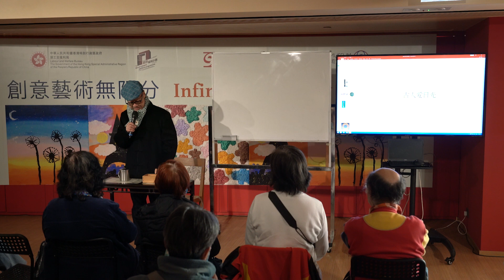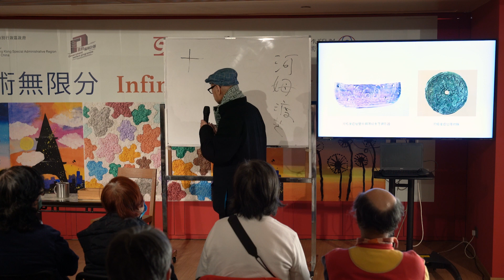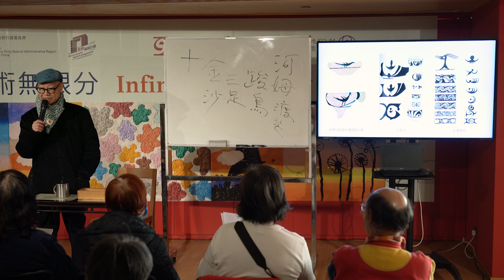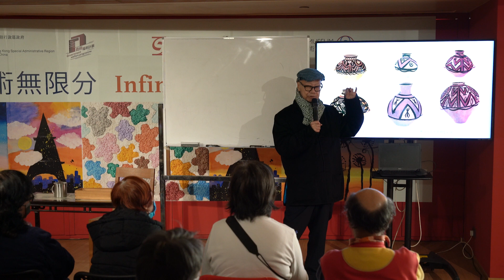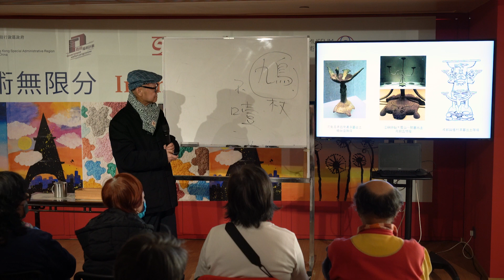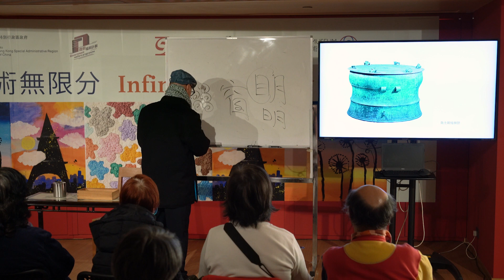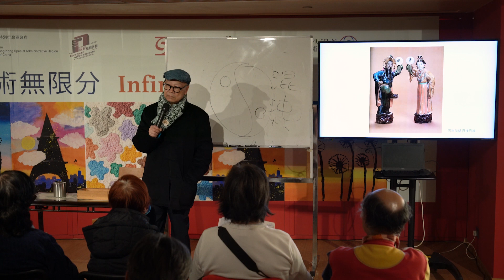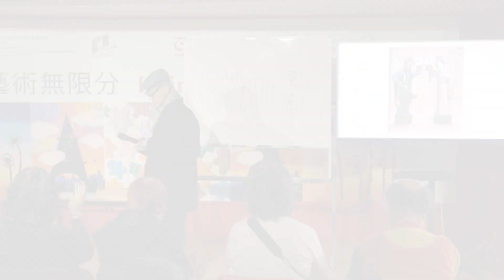古人愛日光Sun Culture in Ancient China(6-1-2024)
古人對天空充滿幻想，尤其關注白日的太陽。他們認為陽光影響天氣，天氣影響農業，農業影響民生。所以古人特別尊崇太陽，造出不少與太陽相關的流行食品和工藝品。本講座探討這傳統的太陽文化。